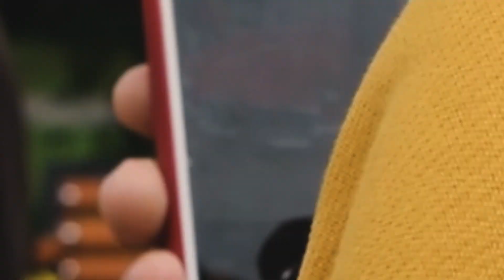Uniunea generațiilor la Retro Parada Toamnei Iași 2018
Am fost  Retro Parada Toamnei și ne-a surprins plăcut să întâlnim oameni de toate vârstele care au venit să admire mașinile clasice, de la copii, tineri, la oameni care au prins vremurile mașinilor expuse, cu toții s-au bucurat de o zi relaxantă de duminică. Ne bucurăm să vedem că pasiunea pentru mașini aduce împreună generațiile, așa că n-am rămas indiferenți și am surprins câteva momente. Vizionare plăcută!

Muzică: DJ Quads - StoryTeller